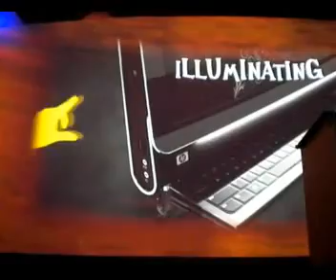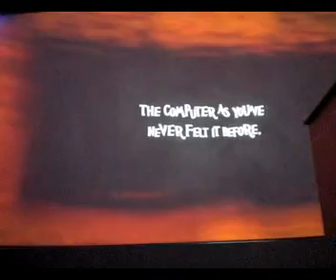HP new TouchSmart PC CM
RBBTODAY